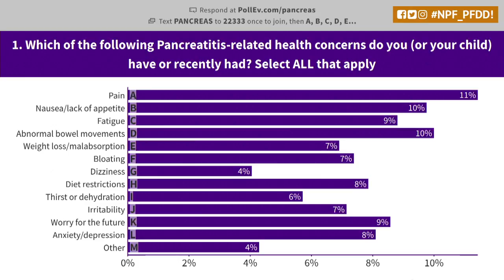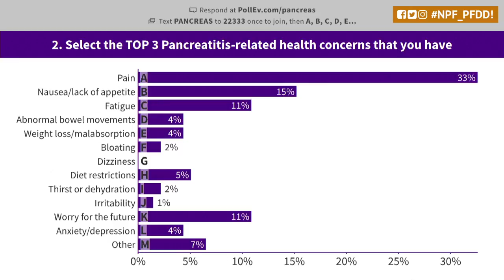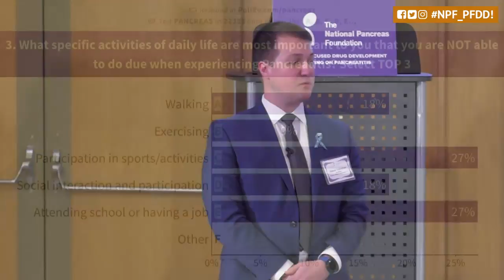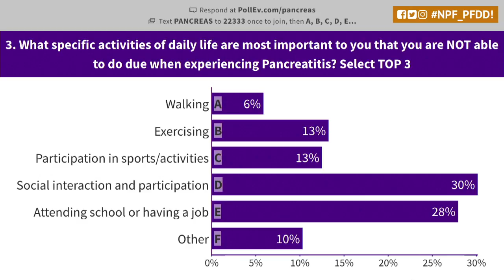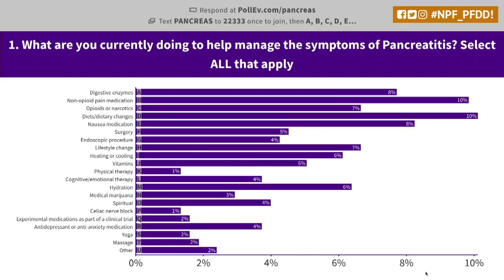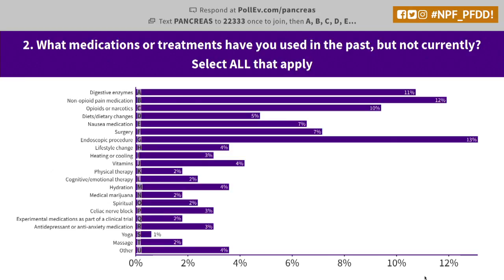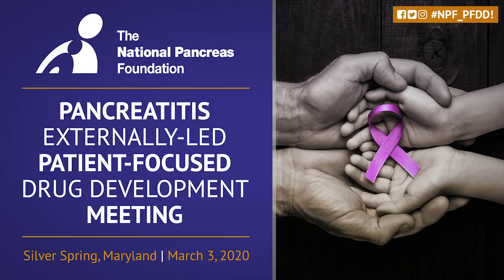Pancreatitis Externally-Led PFDD Meeting – Acute & Chronic Pancreatitis (Adult Panel)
The National Pancreas Foundation, the only foundation dedicated to patients who are suffering from all forms of pancreas disease, is holding the first-ever, EL-PFDD meeting on pancreatitis for our pancreatitis community and the U.S. Food and Drug Administration (FDA). Through the EL-PFDD meeting, it will advance the NPF’s mission of providing hope for those suffering from pancreatitis and pancreatic cancer through funding cutting edge research, advocating for new and better therapies, and providing support and education for patients, caregivers, and health care professionals.

Panel 1: Acute and Chronic Pancreatitis - Patient Perspective on the Burdens of the Disease and Current and Future Approaches to Treatments

9:05 – 10:25 AM
Symptoms and Daily Impact | Current and Future Approaches to Treatments
• Presentations by 4 Affected Individuals and Caregivers (20 minutes)
• Moderated Audience Discussion Panel #1 (60 minutes)